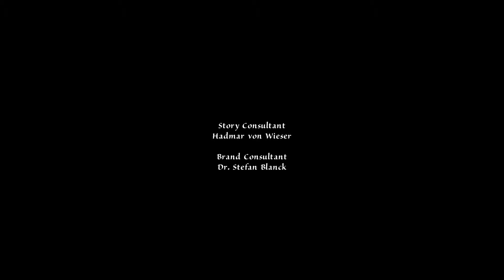The Dark Eye: Memoria Both Endings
Basically, we get to decide what to do with Nuri. After that scene, everything else is the same and Geron's decision doesn't really affect anything.